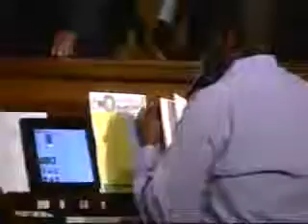I Thought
St. Stephens AME Church - Essex, MD.